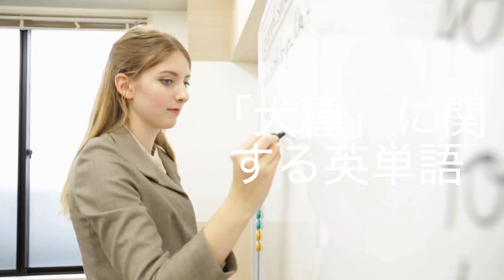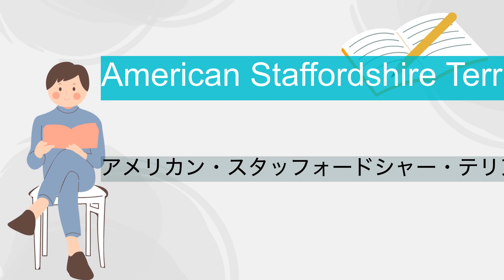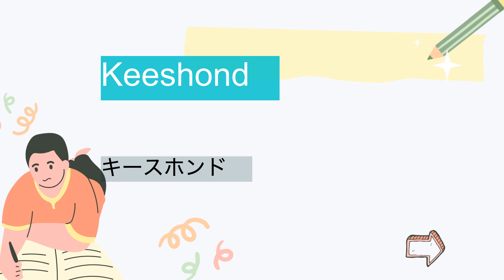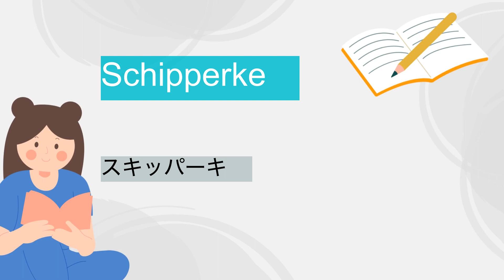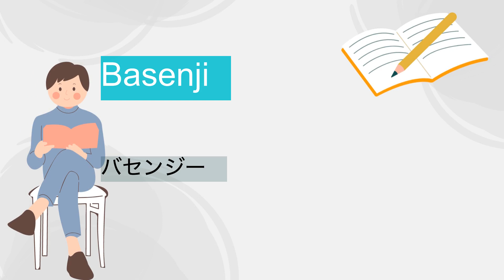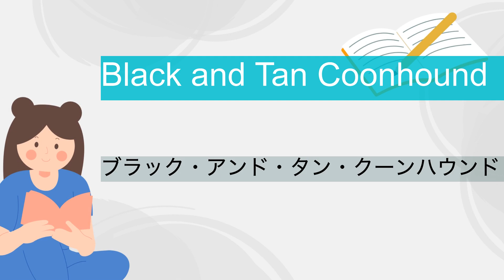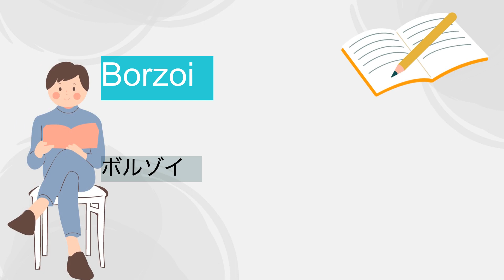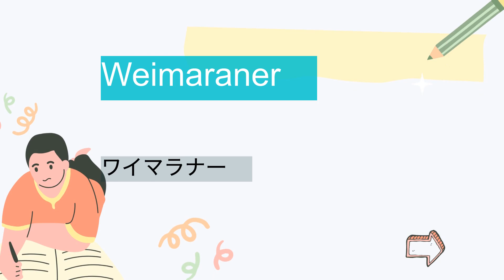「犬種」に関する英単語